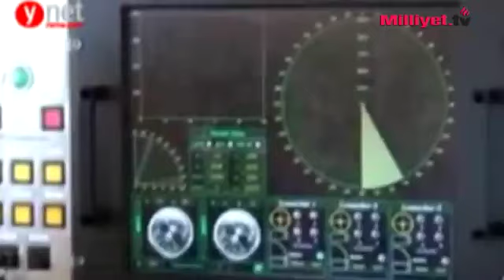İran böyle gözdağı verdi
İran orta menzilli hava savunma sistemi geliştirdiğini açıkladı. Sistem çerçevesinde üretilen Seyyid-2 füzesi basına tanıtıldı.